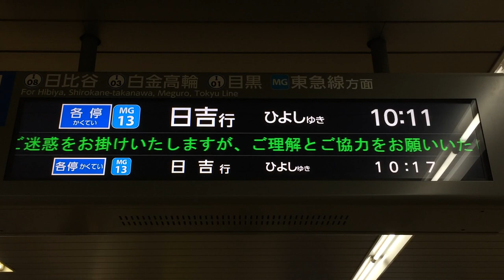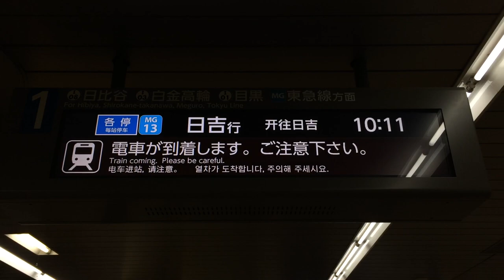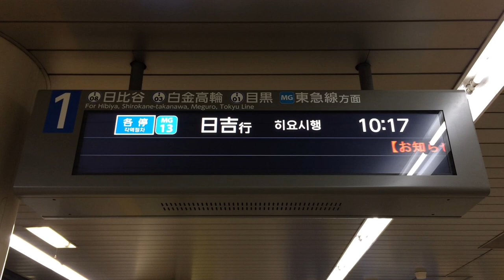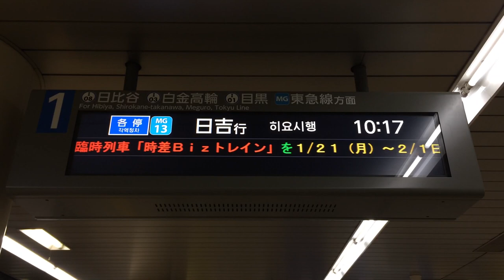【接近から繰上まで】都営三田線 水道橋駅 ホーム 発車案内ディスプレイ(発車標)